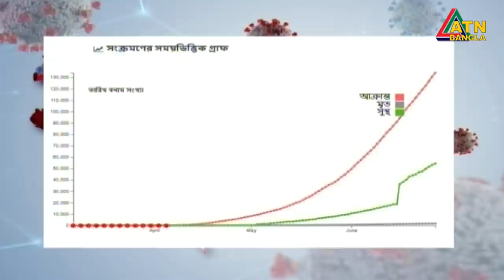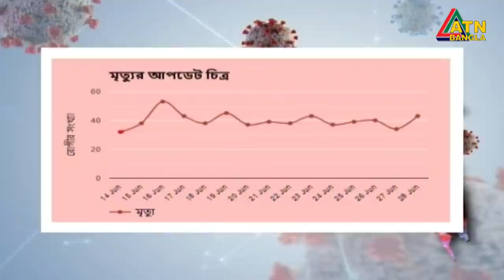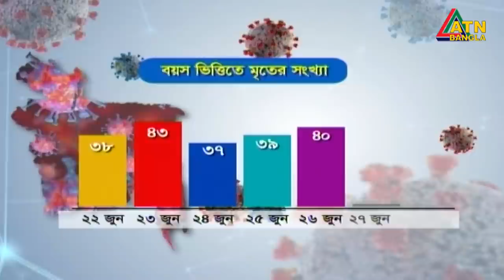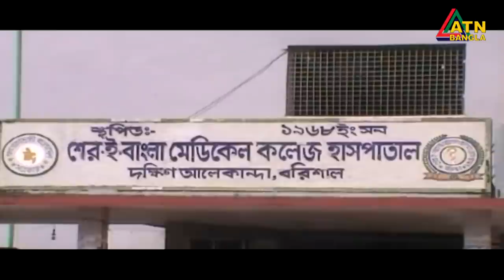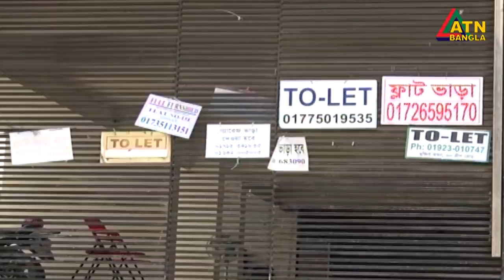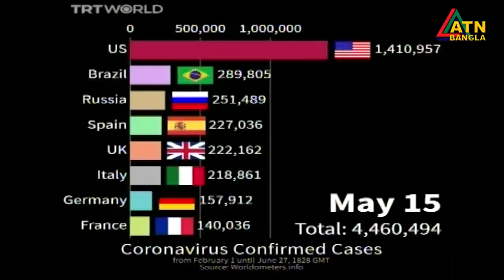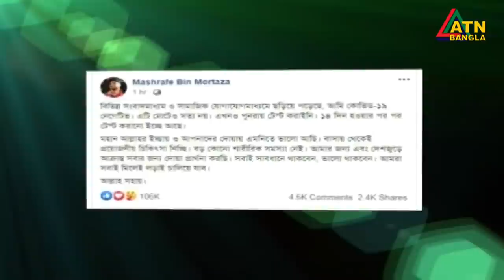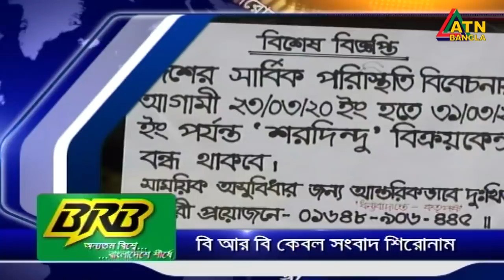এটিএন বাংলা সকাল ৭ টার সংবাদ । 29.06.2020 | ATN Bangla 7 am News